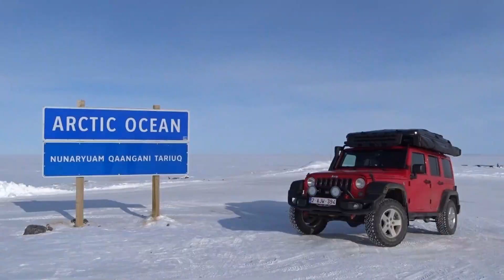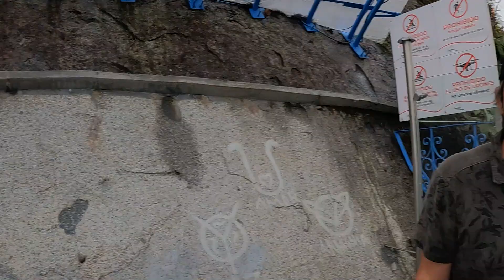S. 1 AFL. 91 | Het echte Medellin, Colombia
Deze week zijn we in Medellin en bezoeken we La Piedra del Peñol in Gautapé.

Geef onze video een duimpje omhoog en deel je gedachten in de reacties hieronder. Laten we samen de wereld ontdekken!

Ga met ons mee en kijk elke week onze reis video’s!

→ VOLG ons ook op Instagram en Facebook voor dagelijkse avonturen:
Red's Road Life (@redsroadlife) • Instagram photos and videos

→ BEKIJK ook onze vorige video waarin we het begin van de Panamericana opzoeken in Turbo, Colombia